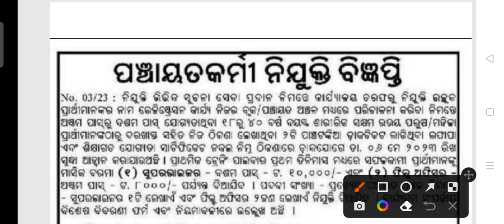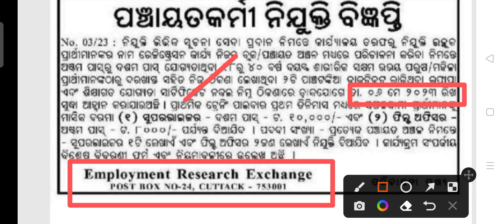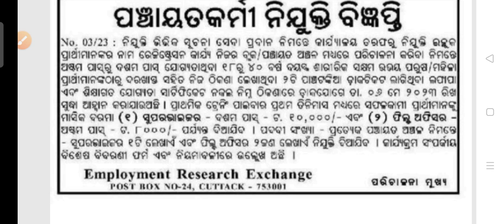Panchayat office staff recruitment 2023 !! For various post !! Odisha latest job notification 2023 !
Panchayat office staff Recruitment 2023.